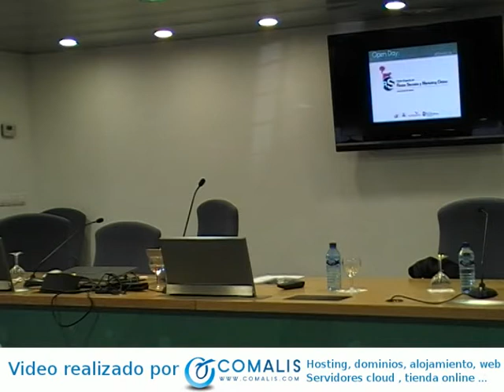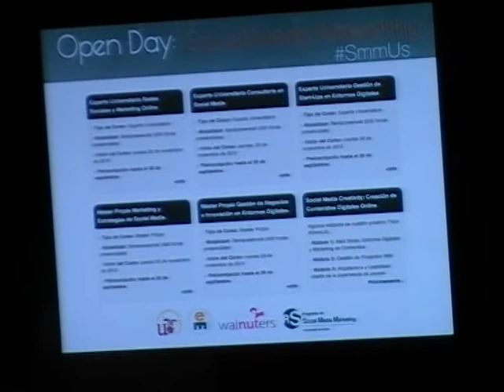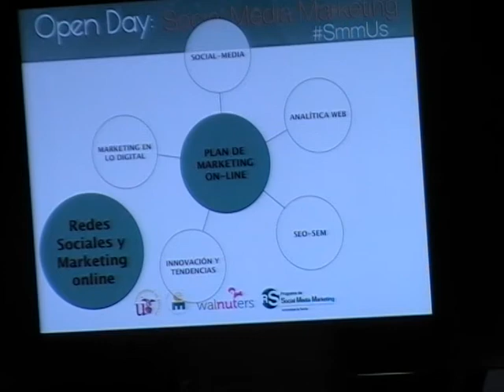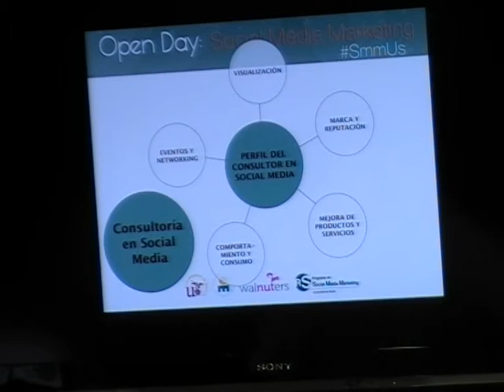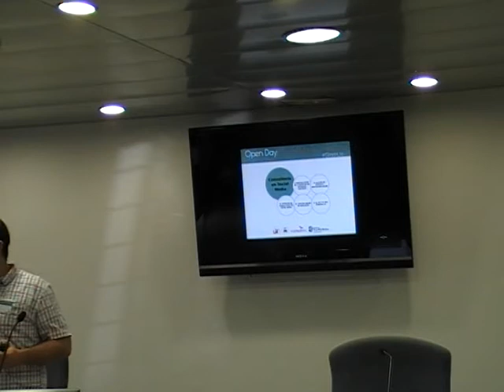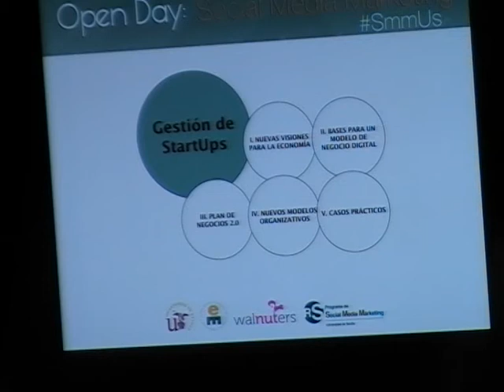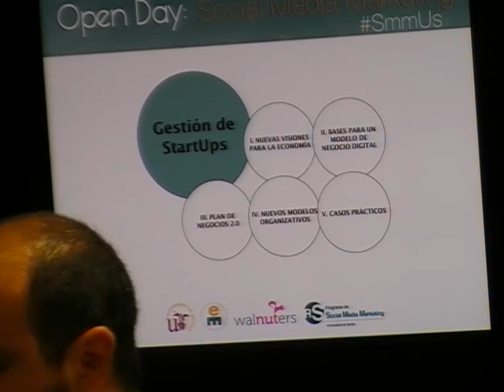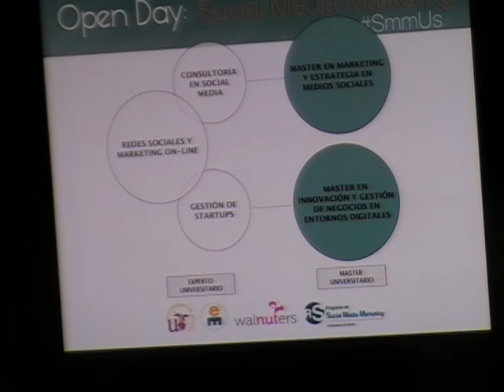Presentación de cursos Social Media Marketing de la Universidad de Sevilla. Carlos Ojeda